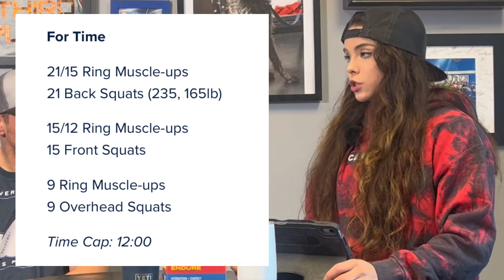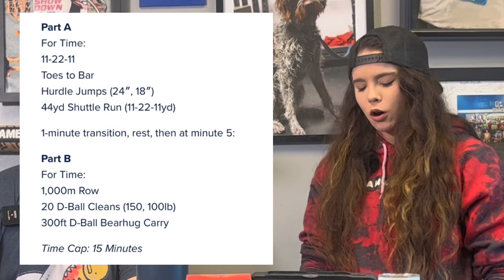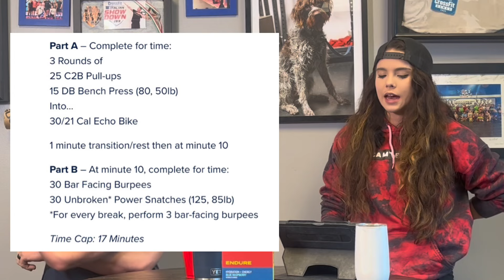No Regrets Podcast: Episode 25 (WODAPALOOZA 2023 Event by Event)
Lil different epsiode! As we approach 2024, one thing that we are getting real excited for is to step out on that competition floor again. WZA 2024 is our next stop for competition and we are celebarting by sharing all our comeptition memories from last year!